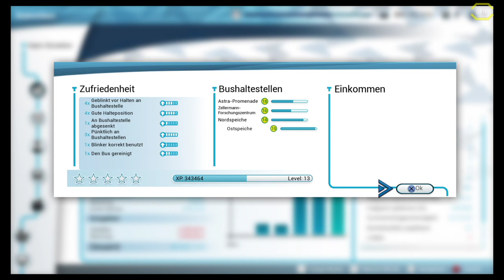Bus Simulator #18 Nationaler Feiertag *PS4/HD/60FPS/DE*